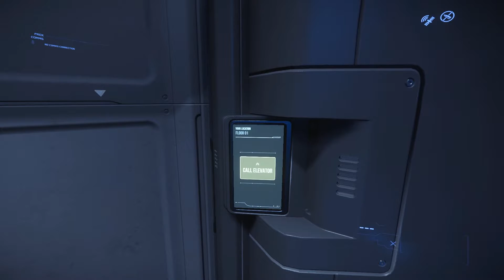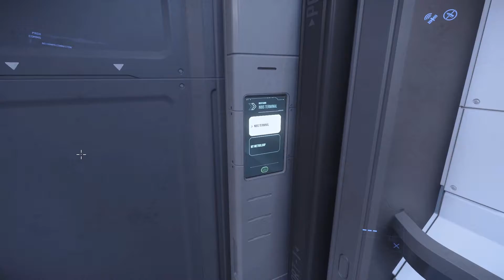Starfield Has Been Delayed!